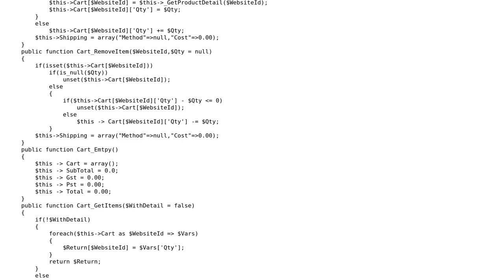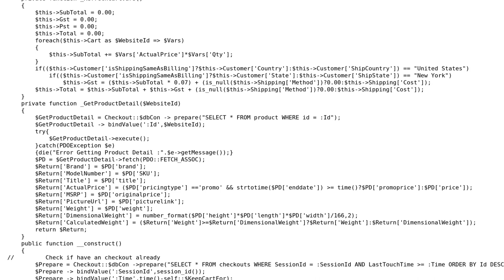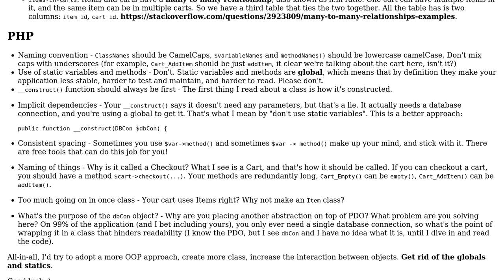Code Review: A cart that uses SessionID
With thanks & praise to God, and with thanks to the many people who have made this project possible! | Content (except music & images) licensed under CC BY-SA | Music | Images & others | With thanks to user Nicolas Racine user Madara's Ghost and the Stack Exchange Network Trademarks are property of their respective owners. You are responsible for your own actions.